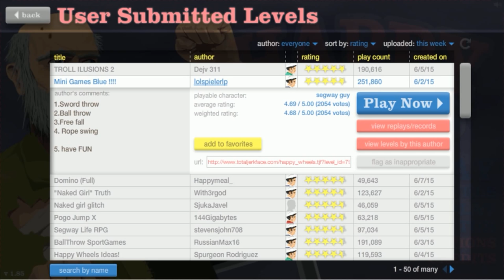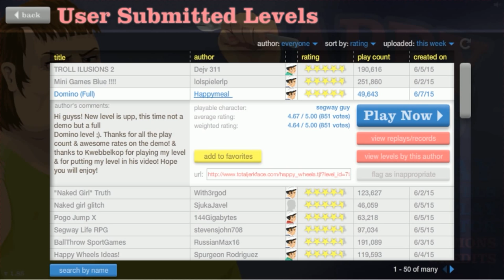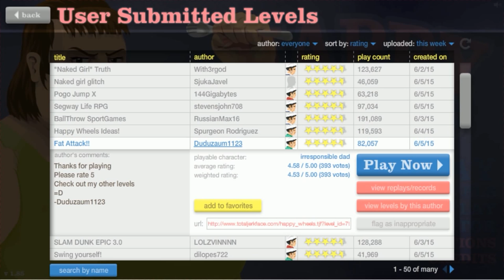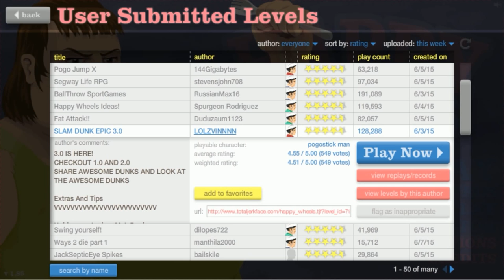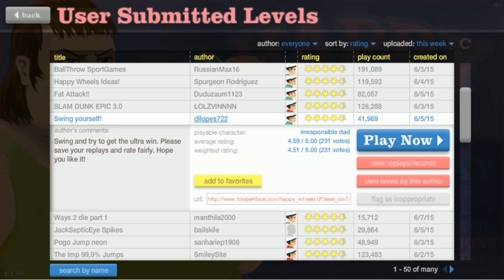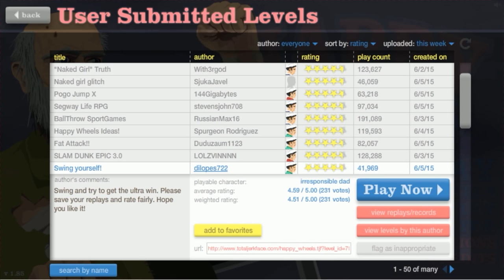Happy Wheels Moments #2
Tell me if you want me to continue...